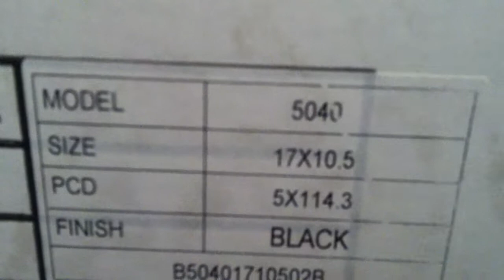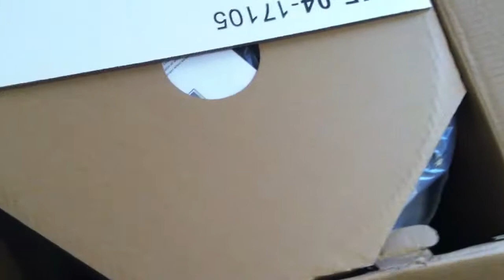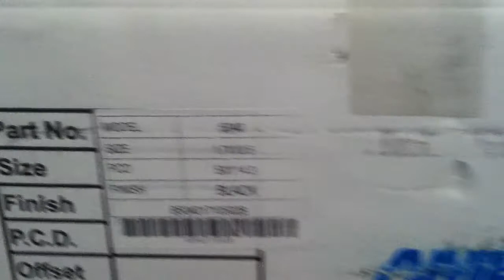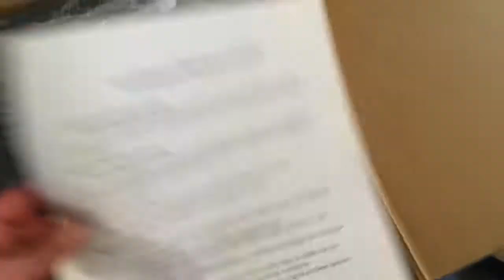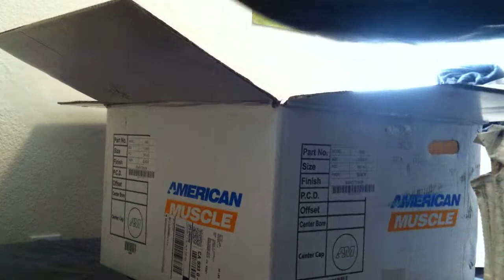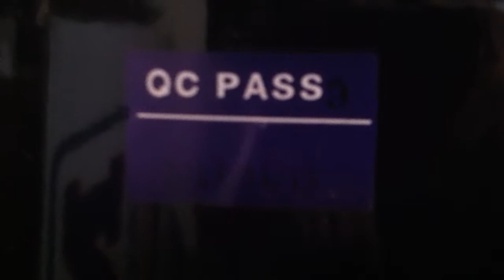Unboxing Two New 1995 Cobra R Wheels Gloss Black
Got these rims to fit two 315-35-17 wide tires on the rear for better traction off the line And damn they look good